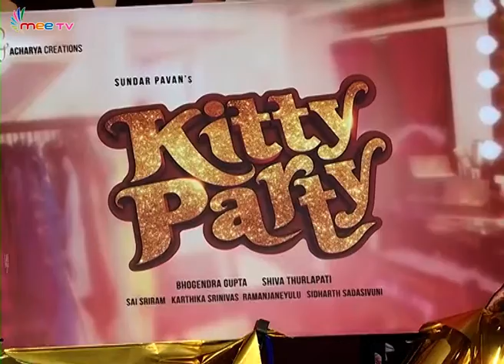Kitty Party Movie Logo Launch Event | Madhubala | Deepti Bhatnagar | Sadha | Mee Tv